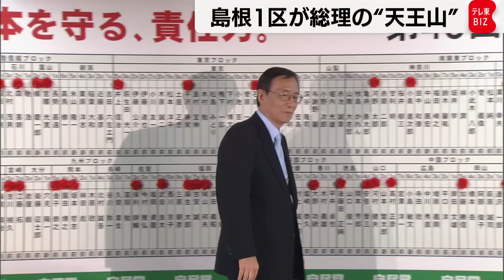衆院島根1区補選が岸田総理の“天王山か” 与野党の幹部が相次いで島根入りで与野党総力戦へ【テレ東政治リポート】（2024年3月22日）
4月に予定されている3つの衆議院補欠選挙の告示日まで1カ月を切る中、島根1区には自民党と立憲民主党の幹事長が相次いで島根県に入り、前哨戦が本格化しています。自民党派閥の政治資金事件後、初の国政選挙となる今回の選挙は与野党の総力戦の様相を見せています。与野党の幹事長に同行取材した政治部白石明大記者の報告です。